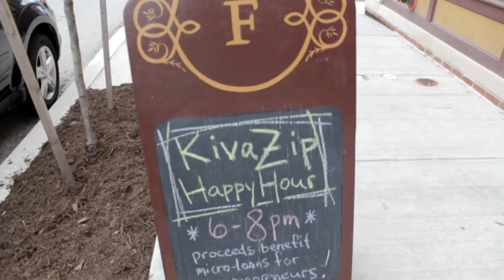Orro @ Kiva Pittsburgh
The Orro Fundraising team was invited out to the Kiva Zip event at Franktuary in Lawrenceville for a night of networking and good times. For every mojito or special ordered, Franktuary would lend the proceeds to the requested Kiva Zip Borrowers.

Kiva is a 0% interest loan that uses crowd funding to help start ups and entrepreneurs gain the funds they need to sustain or begin their business. Our Kiva Zip loan is almost fully funded thanks to lenders around the world and locally.

If you believe in helping the Pittsburgh and PA community raise funds while remaining eco-friendly, you can help us continue doing so by donating as little as $5.

Be sure to check out Kiva.org +